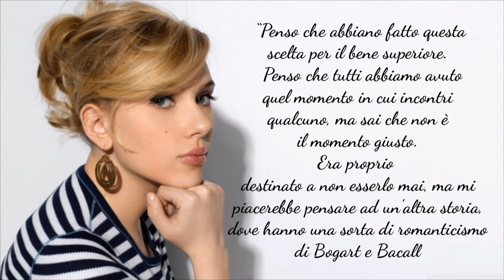ADDIO alla RELAZIONE tra BRUCE e NAT - Avengers Endgame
Qual è il futuro della relazione tra Hulk e vedova nera? Ce lo spiega Scarlett Johansson e ve lo dirò io in questo video.

VUOI UNA T-SHIRT NERD?
La puoi trovare su Pampling!

Video Scritto, Registrato Ed Editato